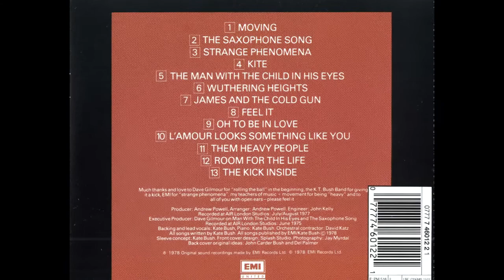Kate Bush Interview 1985 from white vinyl 45rpm single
This interview is from a white vinyl 45rpm that I bought when I was living in England in the 1980s.